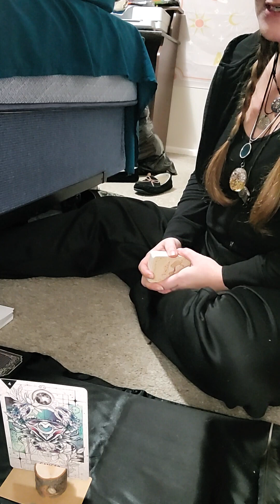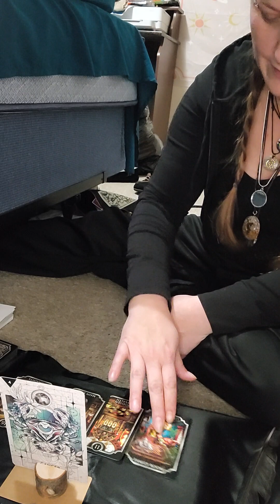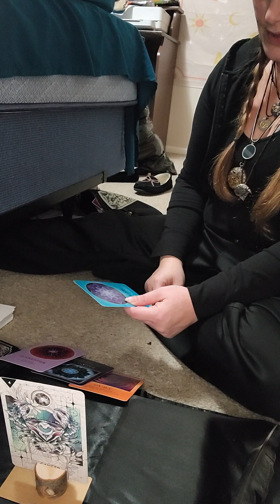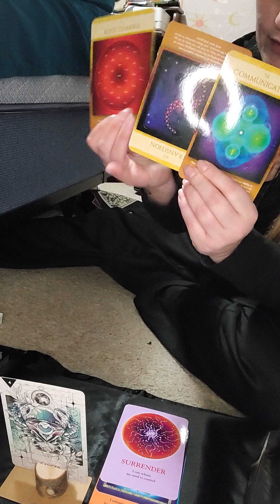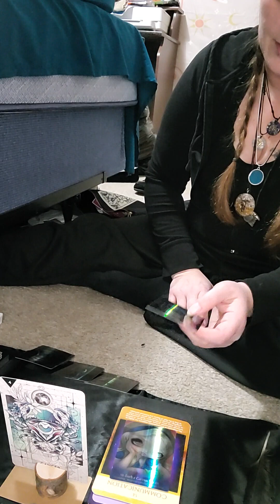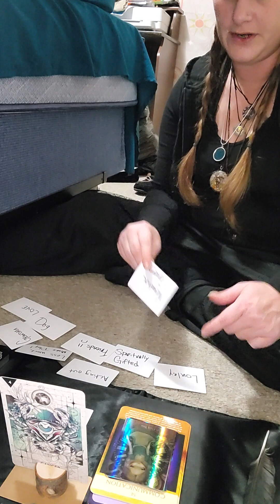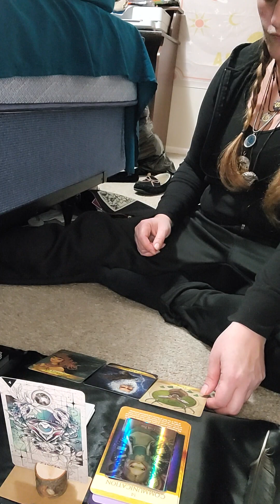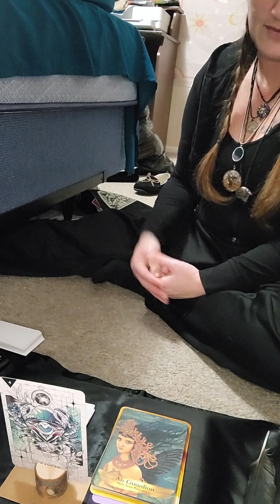🌊♋️🦀Cancer Child Check-in reading💗🧿🧿🧿🧿